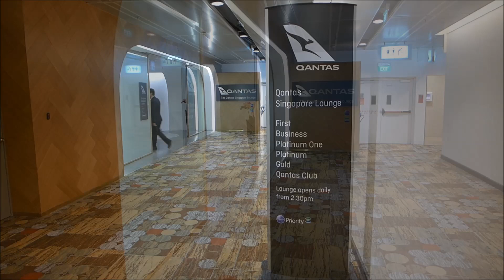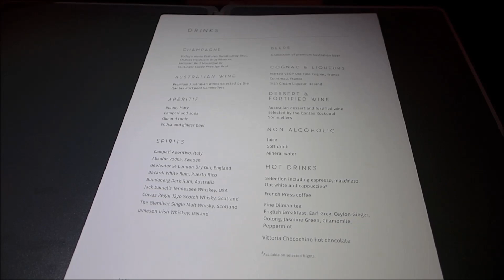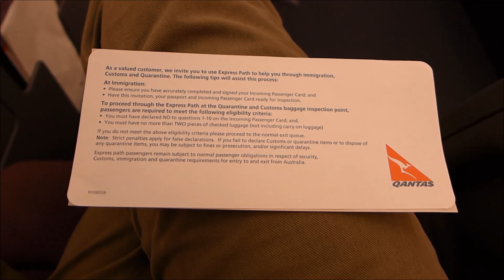Qantas A380-800 SIN-MEL Business Class (QF036)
Qantas Airways Business Class flight from Singapore to Melbourne;
Airbus A380-800; Business Class; Seat 18F;
The Qantas Singapore Lounge, Terminal 1 - Changi Airport;
SkyBus from Melbourne International Airport (MEL) to Melbourne City;
Melbourne Southgate & Yarra River;